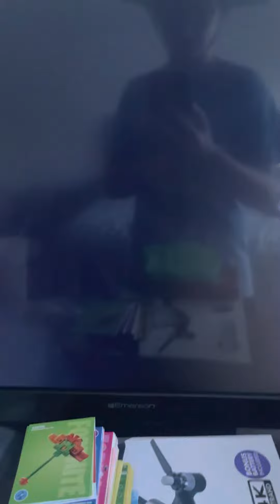Weird cannon glitch? (Would not recommend doing this)